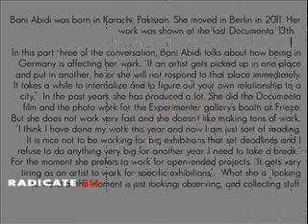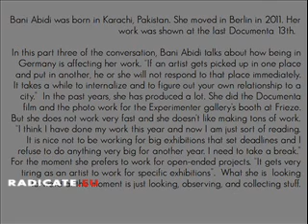Bani Abidi from Karachi, Pakistan, December 2012 (Part 3). By Tiziana Casapietra.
Bani Abidi was born in Karachi, Pakistan. She moved in Berlin in 2011. Her work was shown at the last Documenta 13th (June 9th – September 16th 2012).

In this part three of our Skype conversation, Bani Abidi talks about how being is Germany is affecting her work. "If an artist gets picked up in one place and put in another, he or she will not respond to that place immediately. It takes a while to internalize and to figure out your own relationship to a city."  In the past years, she has produced a lot. She did the Documenta film and the photo work for the Experimenter Gallery's booth at Frieze. But she does not work very fast and she doesn't like making tons of work.
"I think I have done my work this year and now I am just sort of reading. It is nice not to be working for big exhibitions that set deadlines and I refuse to do anything very big for another year. I need to take a break." For the moment she prefers to work for open-ended projects. "It gets very tiring as an artist to work for specific exhibitions".  What she is  looking forward at the moment is just looking, observing, and collecting stuff.

Radicate is a conversation platform conceived in 2012 by Tiziana Casapietra.